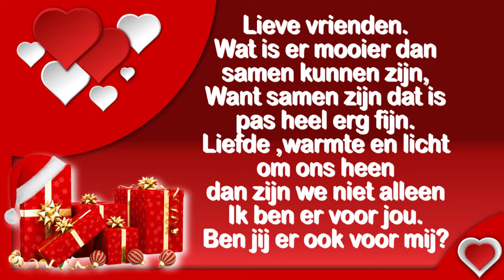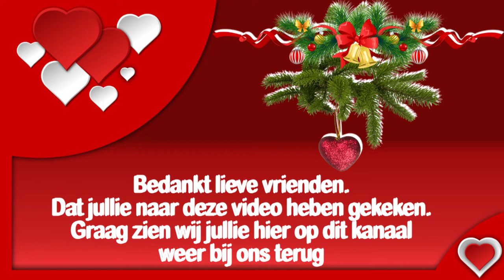wo 1 dec di 30 nov niet gefilmd Reika aan het uitdagen en gek doen #1324